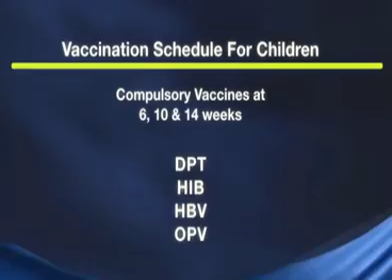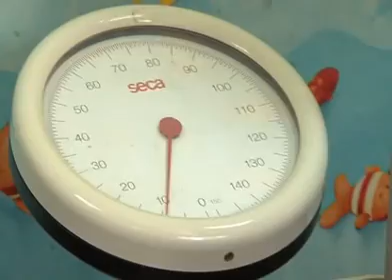Gerties WellBaby Clinic